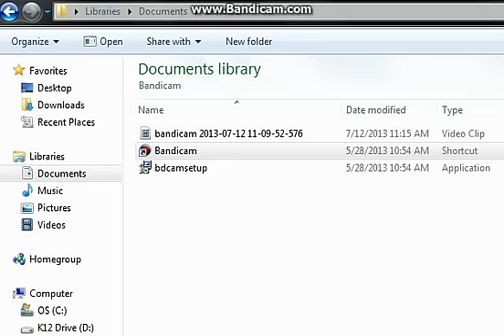Carnivores Reloaded: Future Great Lake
Just like the previous map, only greener.